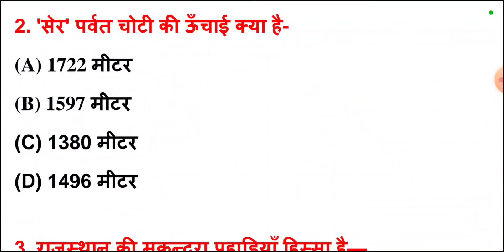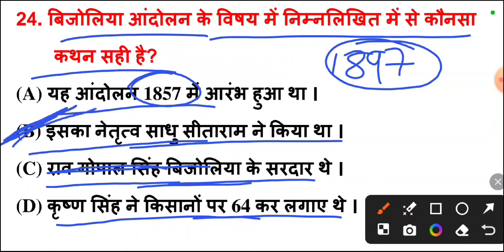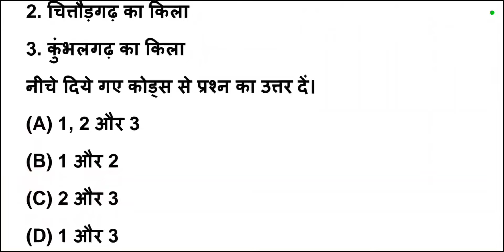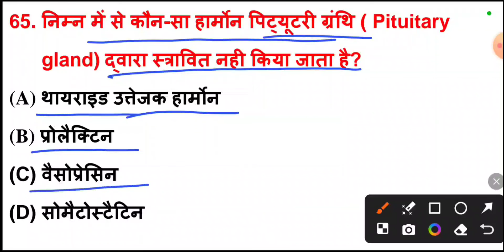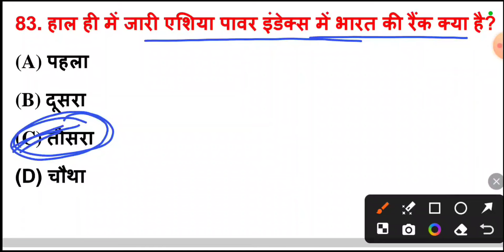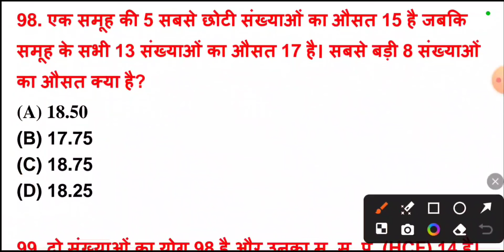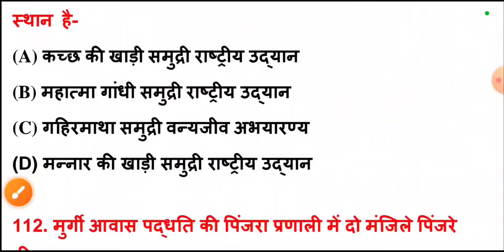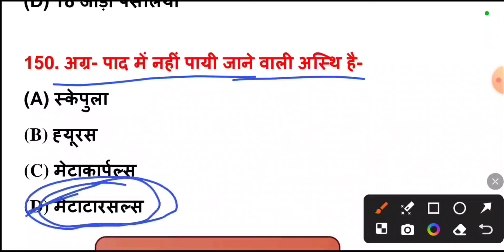पशु परिचर मॉडल पेपर | Pashu parichar model paper 2024 | पशु परिचर क्लास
Hello दोस्तो, राजस्थान में आयोजित पशु परिचर भर्ती परीक्षा 2024 के नवीनतम पाठ्यक्रम के अनुसार मॉडल पेपर की टेस्ट सीरीज शुरू की गई है l रोजाना टेस्ट जरूर दें, हूबहू ऐसा ही पेपर परीक्षा में देखने को मिलेगा l चैनल को सब्सक्राइब जरूर करें l